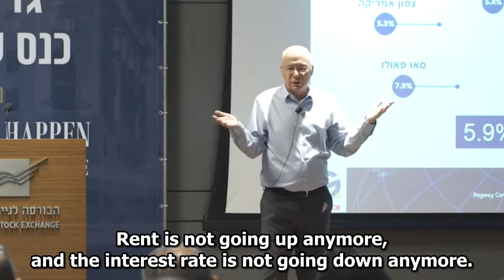Chaim Katzman, CEO and Founder of Gazit Globe, Real Estate is no longer Spread Investment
Chaim Katzman, CEO and Founder of Gazit Globe, in 2017 results investor conference taken place on Tel Aviv Stock Exchange on March 28, 2018, sharing his thoughts about commercial real estate new era and the importance of management.